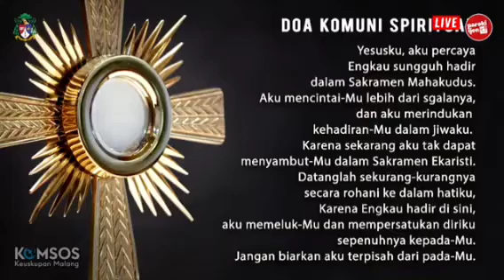💓Homili💓 Mgr Henricus Pidyarto Gunawan O.Carm Uskup Keuskupan Malang. MINGGU PANGGILAN.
Pada Perayaan Ekaristi Sabtu sore, 24 April 2021 Hari Minggu Paskah IV. Minggu Panggilan B/I

0:59 Pengantar
3:23 Homili
16:00 Doa Sesudah Komuni